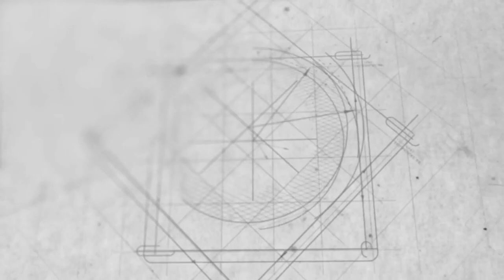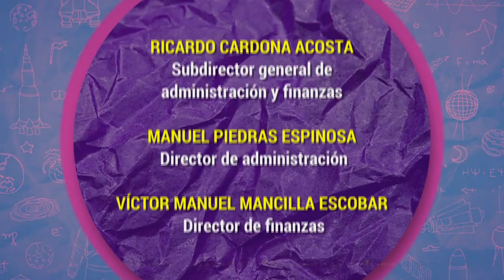Algarabía TV. Que falso es tu nombre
Victoria García Jolly, María del Pilar Montes de Oca y Fernando Montes de Oca hablan de los escritores que no usaron o no usan su nombre verdadero en sus obras y que optan por utilizar un seudónimo. Además, comentan si los nombres marcan a o no a las personas, la trascendencia que tienen en las familias y cuestionan si tiene el nombre de un artista tiene que ver con el consumo de su trabajo por parte del público.